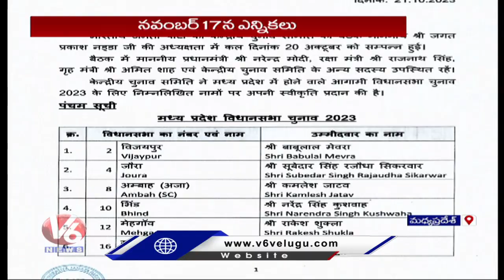BJP High Command Released Madhya Pradesh MLA Candidates List With 92 Members | V6 News